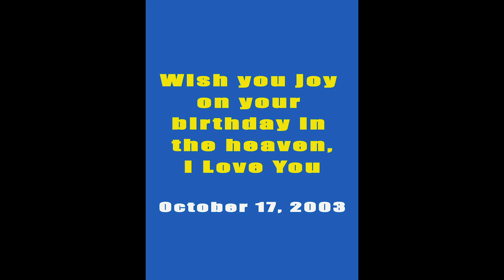Puppy's Birthday - memories of Sammy 2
Oct,17,2003 - Sammy puppy love birthday cute puppy
Wishing you joy on your birthday in Heaven! In my heart, you shall forever remain despite the fact that you are not with me any longer. Wishing you a lovely birthday! Being without you anymore causes my heart to ache, but I derive great comfort and joy knowing that you made it to Heaven and that you are happy up there.